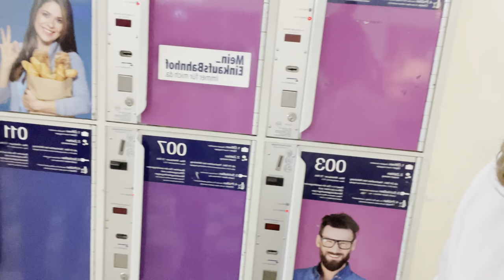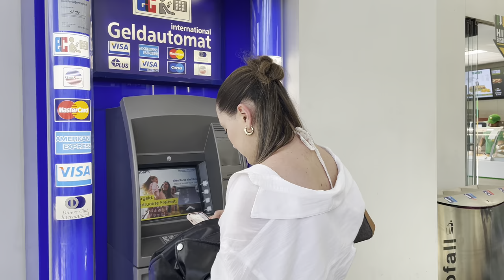Festival me 14 kengetare🇦🇱Gocat flak😨Dafina-Ylli-Tayna-Dhurata-Noizy-Baba⭐️-3dots-AlbanS-McKresha